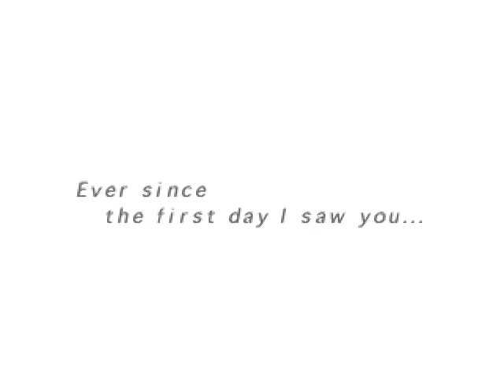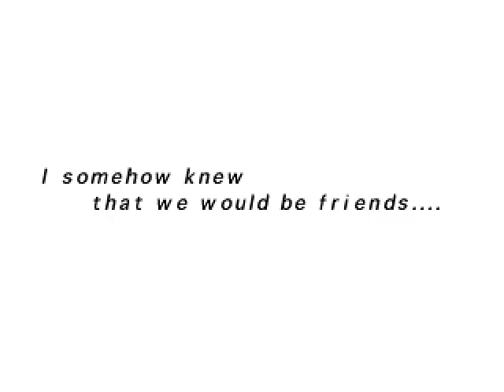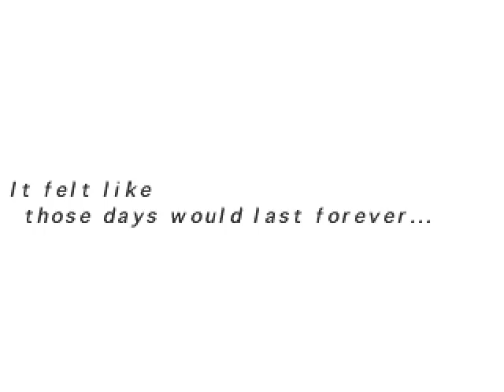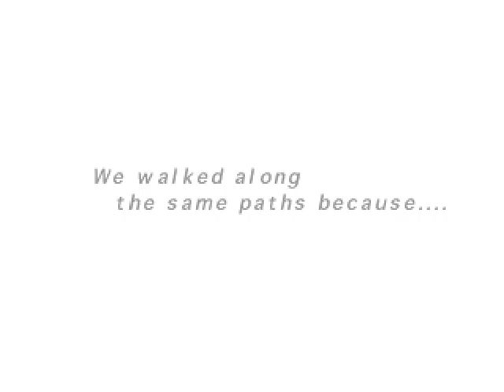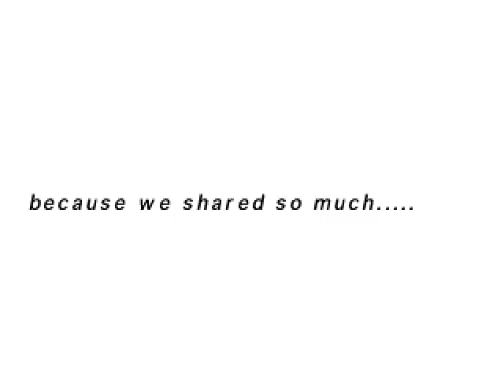Suikoden II - Am I looking for power?